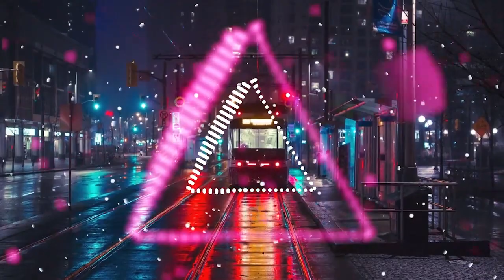EDM Music MIX 2022 EDM Remixes of Popular Songs Music_Mix_2023 #163 Music_Mix_2023 🎧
EDM Music MIX 2022 EDM Remixes of Popular Songs Music_Mix_2023 #163
Music Mix 2023 🎧 EDM Remixes of Popular Songs 🎧 EDM Best Music Mix

Travel Mussic Beat 2022
 CRY BEAT MUSSIC 2022
Vbn Trew Mussic Mix 2022
Media Mussic Beat 2022
Mussic Beat Mix hollywood
Edm Best 2023
Sunny Mussic Beat 2022
Mussic Beat Mix 1
 Trend Mussic Beat Mix 2
HT Entertainment Mussic
Edm Artists
Best edm songs
Sing and Song
MUSIC EDM 2023
Best Music For You
Song Music EMD 2022
MUSIC 2023 EDM
SONG MUSIC 2022
EDM Remixes of Popular Songs
EDM Best Music Mix
Best Music 2023
Best Edm Most 2023
Music Enjoy Peaceful Life
Music Edm 2023
Music_Mix_2023 🎧11